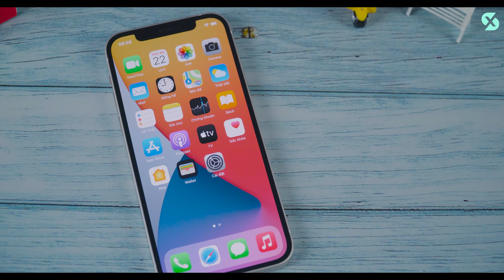ĐỔ XÔ mua iPhone 12 Lock GIÁ SIÊU RẺ: VỨT LUÔN sim ghép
Mời các bạn tham khảo Apple Watch giá rẻ tại Xoăn Store

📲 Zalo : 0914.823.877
🏠 Add :Toà A1- Chung cư An Bình City, p.Cổ Nhuế 1, Q.Bắc Từ Liêm , Tp.Hà Nôi